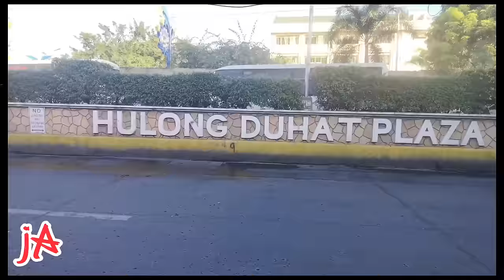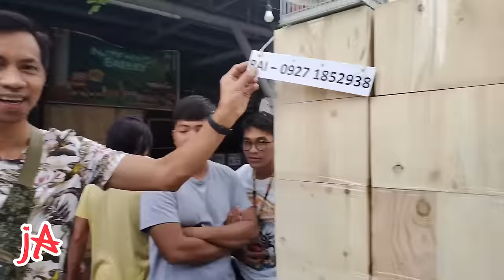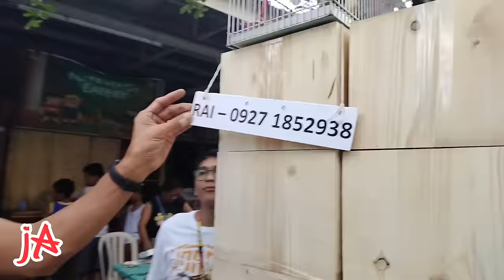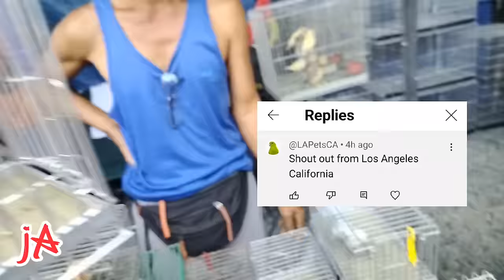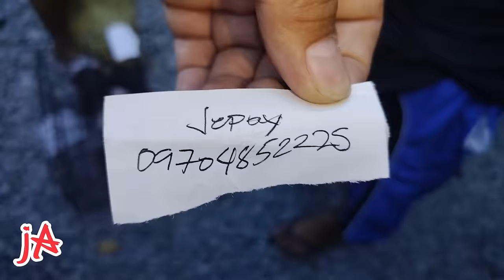malabon petmarket day#Aqua opaline B2🤩😱👍rare half sider 😱👍 Pomeranian ni Ate 🤩👍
naval st hulong duhat malabon